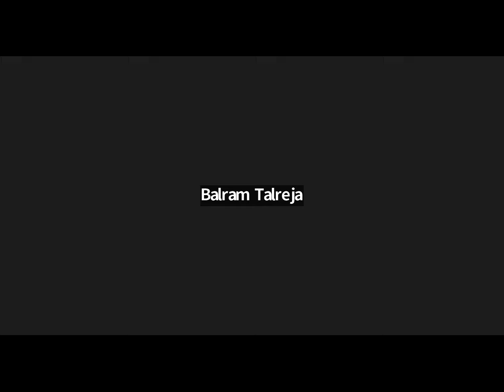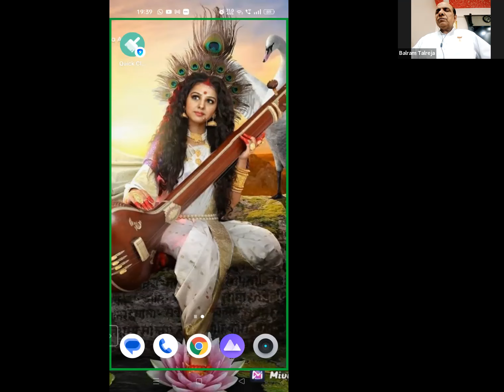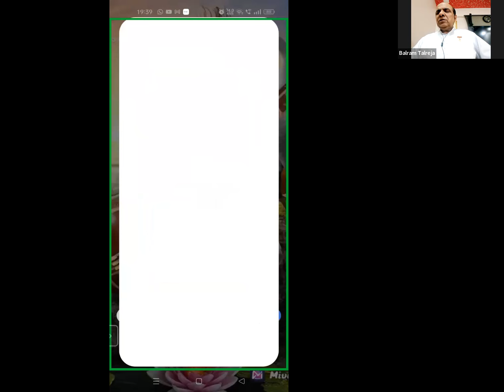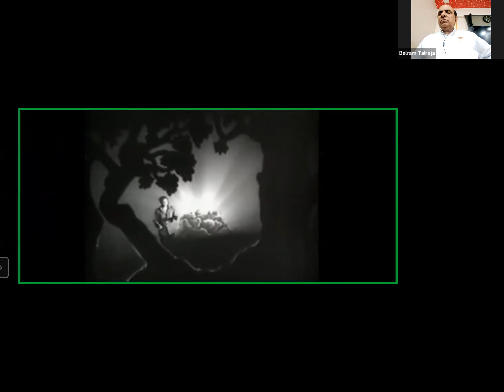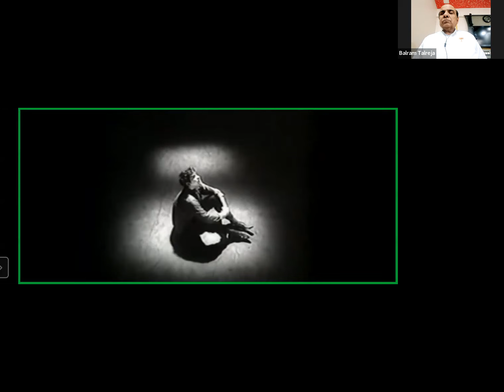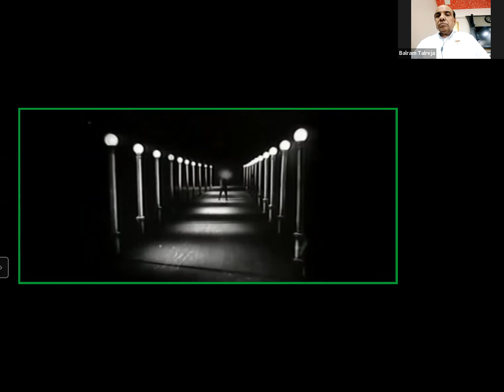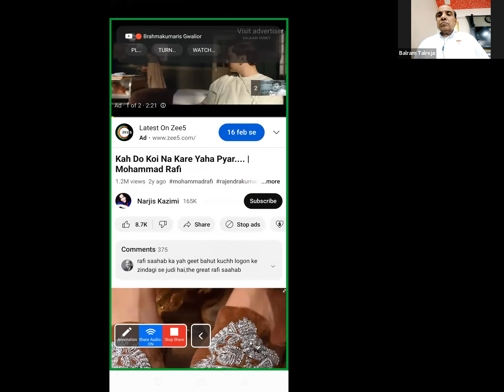Resentment dissolving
Louise L Hay says
We can't talk about resentment without also talking about forgiveness. Forgiving someone doesn't mean that we condone their behavior. The act of forgiveness takes place in our own mind. It really has nothing to do with the other person.
“I Find That Resentment, Criticism, Guilt, and Fear Cause More Problems Than Anything Else These four things cause the major problems in our bodies and in our lives. These feelings come from blaming others and not taking responsibility for our own experiences. You see, if we are all responsible for everything in our lives, then there is no one to blame. Whatever is happening “out there” is only a mirror of our own inner thinking. I am not condoning other people’s poor behavior, but it is OUR beliefs that attract people who will treat us that way. If you find yourself saying, “Everyone always does such and such to me, criticizes me, is never there for me, uses me like a doormat, abuses me,” then this is YOUR PATTERN. There is some thought in you that attracts people who exhibit this behavior. When you no longer think that way, they will go elsewhere and do that to somebody”
Meditation on Resentment dissolving: Imagine yourself on the boat club on one side of the water. Sit in that boat and fine all the people whom you have a lot of accumulated anger. Resentment even causes cancer. On the other side imagine one or more persons about whom you have resentment.
You have started from one shore and they all are coming from the other shore in another boat. Both the boats are now reached closure to each other, distance is such neither you, nor any of them can come to your boat.
You take up the responsibility and ask for forgiveness to all the people in that boat. You bless all of them with love. And say I set you free, i am free, you are free. Thank you. You have turned your back to the originated shore. Come out of boat. Find a big stone and throw that in the water feeling absolutely relaxed and rejuvenated.